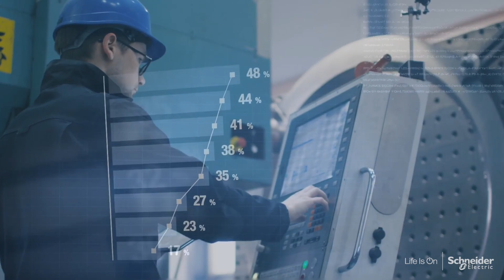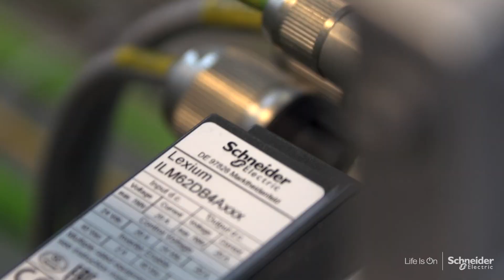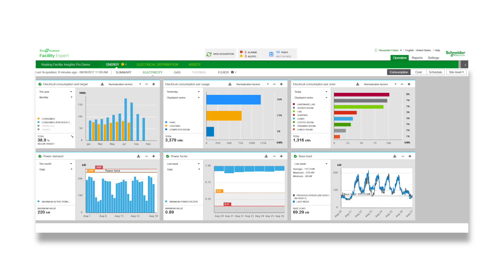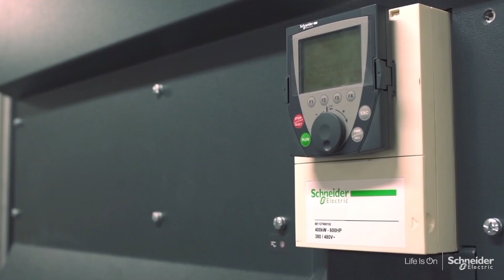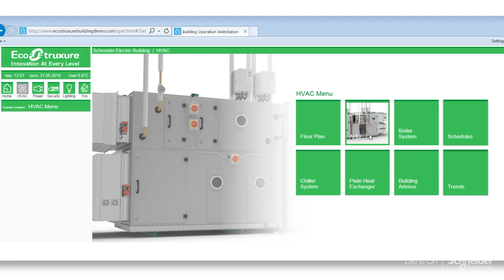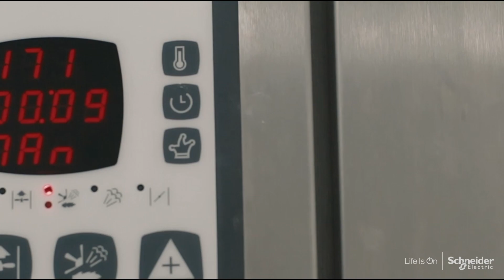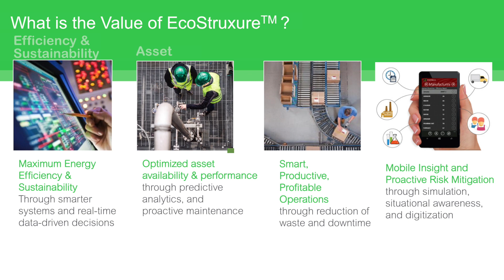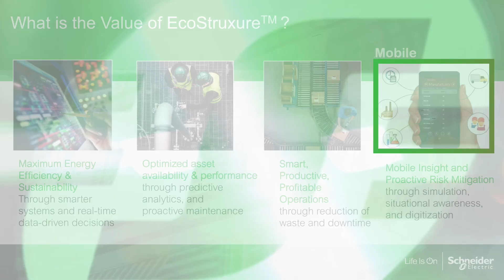EcoStruxure™ Innovation at Every Level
EcoStruxure™ is Schneider Electric’s IoT-enabled, plug-and-play, open, interoperable architecture and platform, in Homes, Buildings, Data Centers, Infrastructure and Industries.